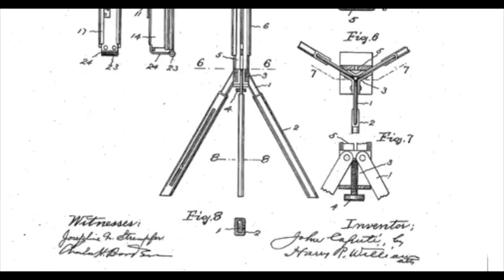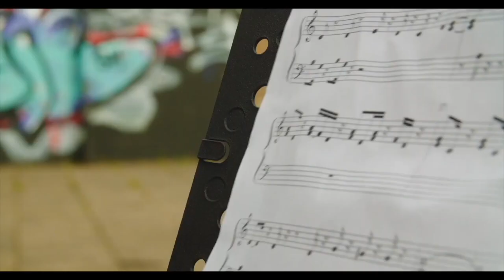The lightest, ultra-portable music stand Ever. Wee Stand.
Strong & durable music stand holds any media at multiple heights and angles, but folds small enough to fit in your pocket!